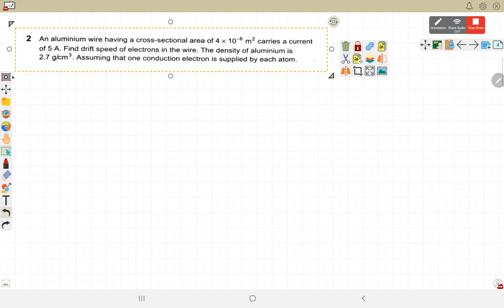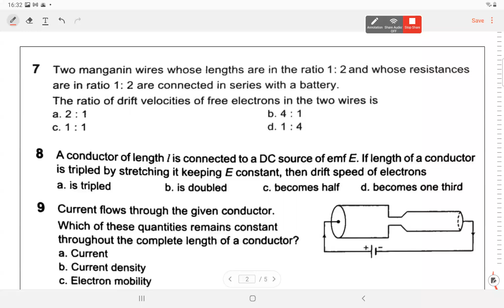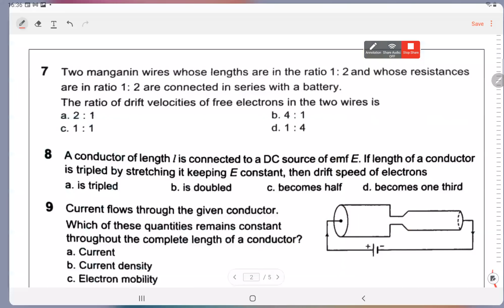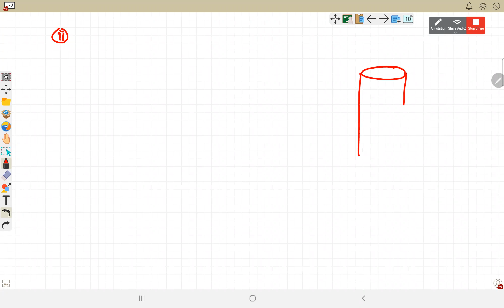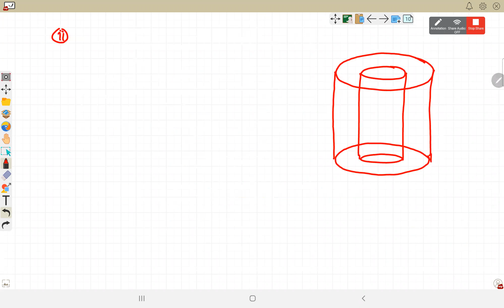Current Electricity lect-2|Class 12th|Physics|24th June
#100 PLUS ACADEMY
# NEET
# NTSE # Olympiads
# 8,9,10,11,12th
# CBSE, ICSE, IB Board Tuitions Classes
# Physics
# Mathematics
# Math # Science